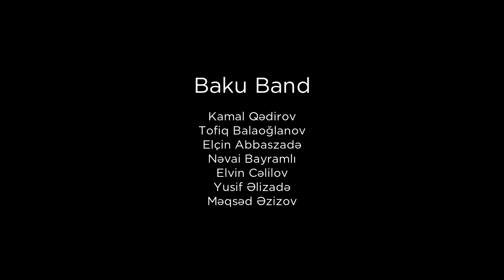Baku Band - Victory! | Official music video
Directed by: Orkhan Adigozelov
Assistant director: Emil Ali
Producer: Ravan Eyyub
DOP & editor: Orkhan Adigozelov
Make up: Tamilla K-va
Backstage photo: Ramiz Asadov
Backstage video: Zeynal Adigozelov